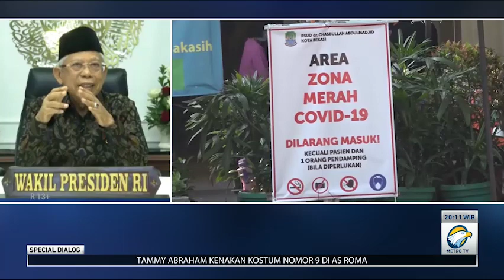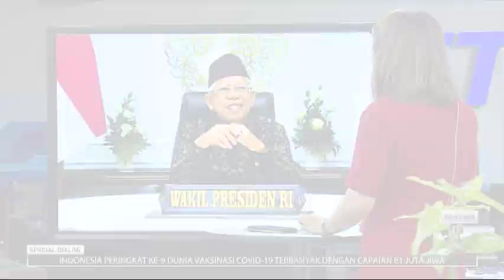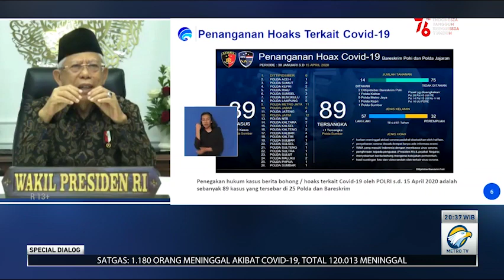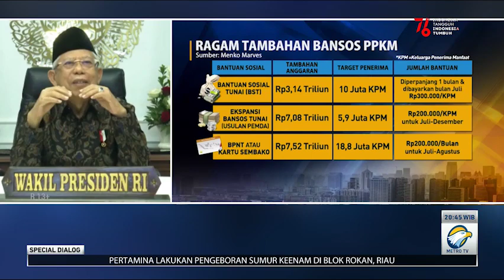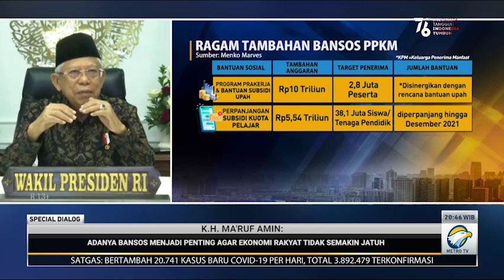Spesial Dialog - Pesan Kebangsaan Wapres Ma'ruf Amin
Hampir satu setengah tahun, pandemi covid-19 melanda Indonesia. Berbagai upaya penanganan terus dilakukan. Namun tak sedikit pula pandemi ini memakan korban. Mengatasi pandemi covid-19 memerlukan upaya bersama melibatkan semua pihak. Selain dengan jajaran menteri dan pejabat terkait, bagaimana Presiden Joko Widodo berbagi peran dengan Wakil Presiden Ma'ruf Amin dalam mengatasi pandemi covid-19?